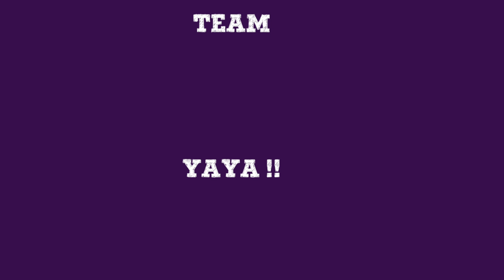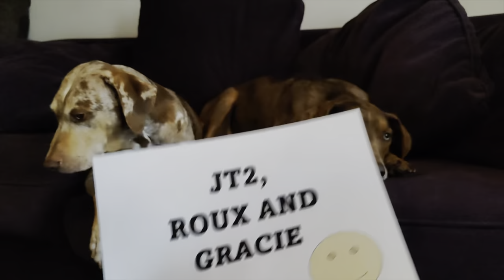November 16, 2022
Team YAYA